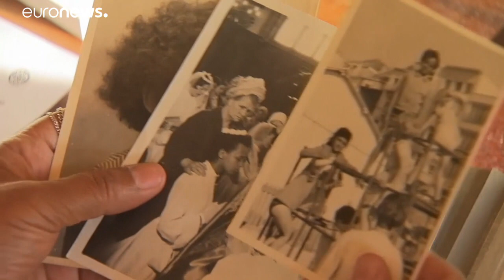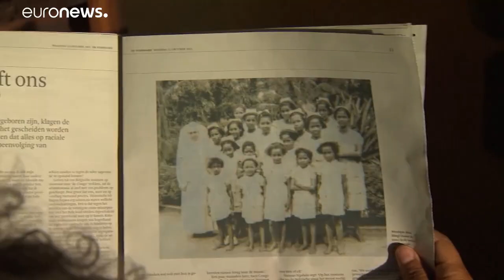"Kinder der Schande" verklagen Belgien